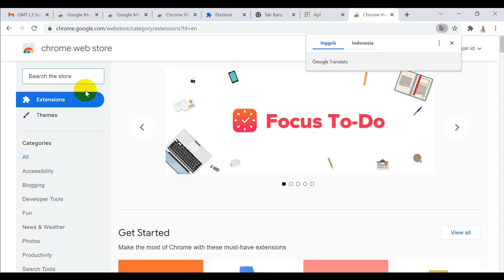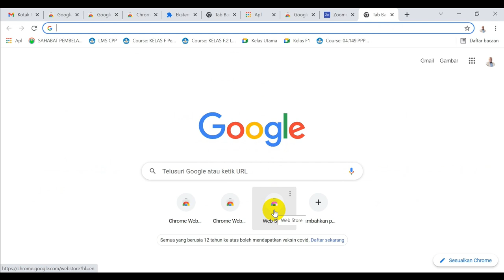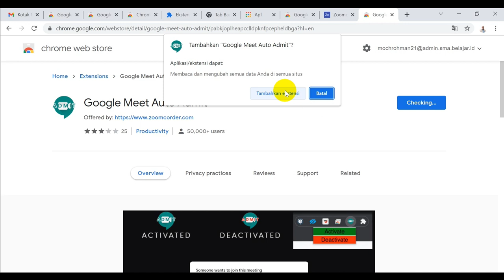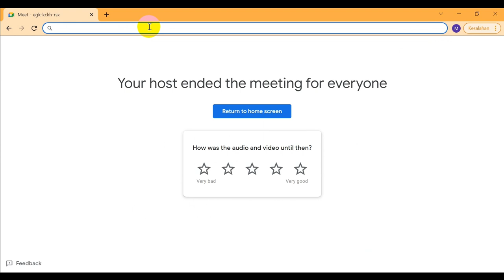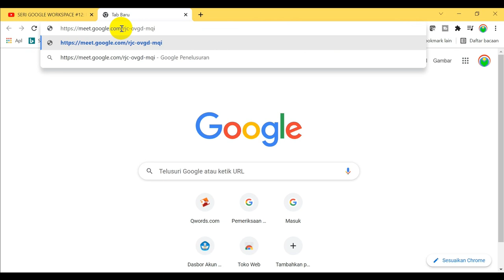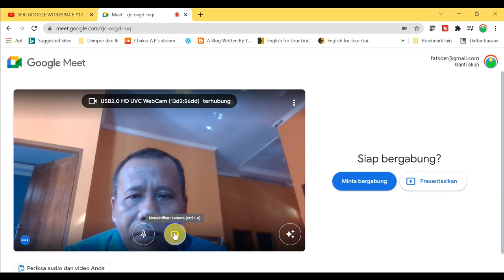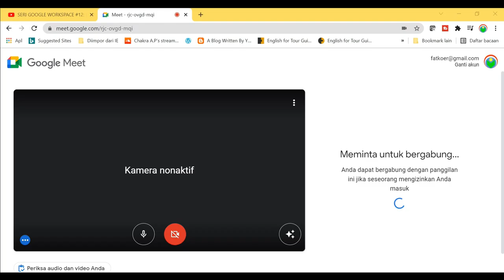SERI GOOGLE WORKSPACE #13: Repot Mengizinkan Masuk ke Google Meet? Ini solusinya, Auto Admit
Setiap peserta virtual meeting masuk ke Google Meet, pemilik atau pembuat rapat selalu harus mengizinkan, agar bisa masuk. Merepotkan bukan? Tenang, ada solusinya. Install ekstensi Google Meet Auto Admit di Google Chrome, agar peserta bisa otomatis masuk tanpa izin.